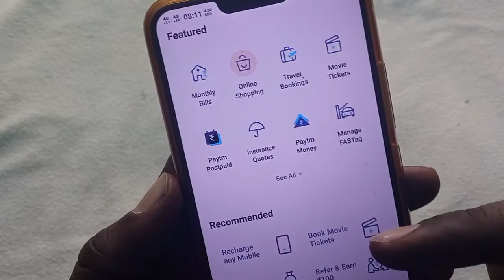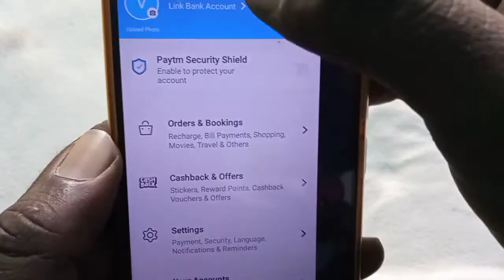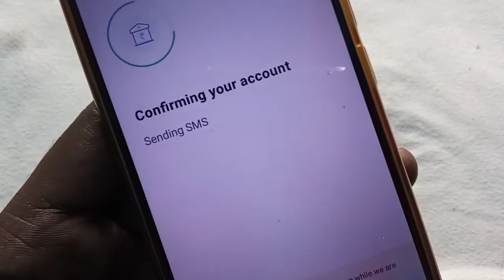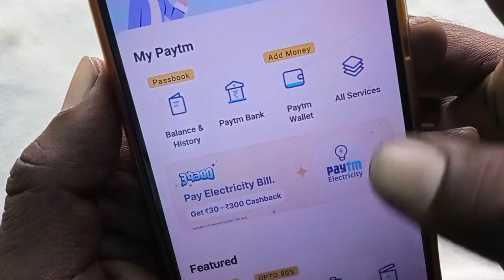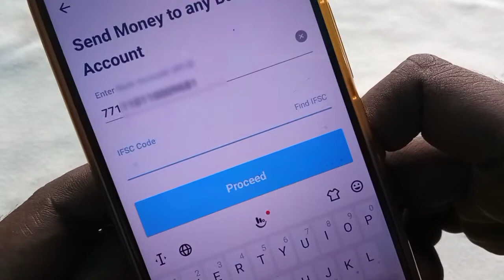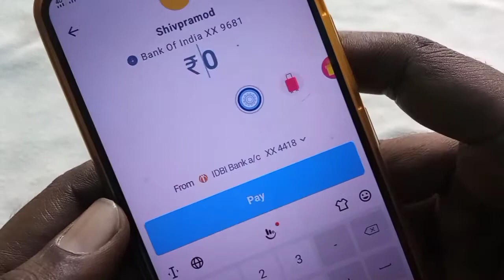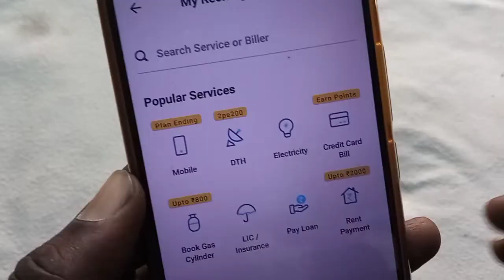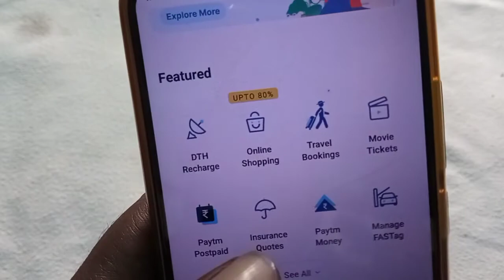Paytm Send Money Without KYC | Bina Paytm KYC के Paise Transfer Kaise Kare